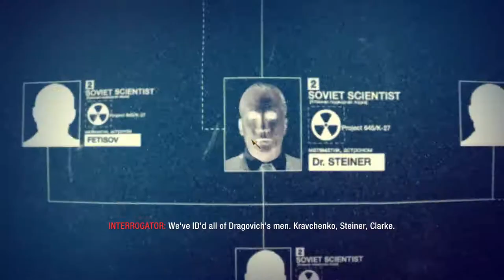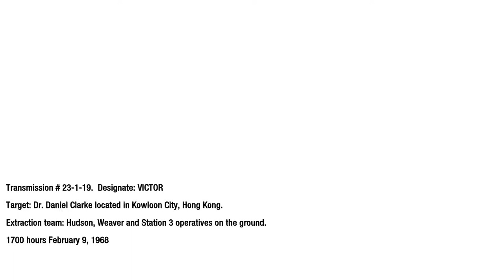Call of Duty Black Ops Numbers Part 1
Call of Duty Black Ops Numbers
Investigate the extent of the Project Nova by interrogating one of Dragovitch's former associates.